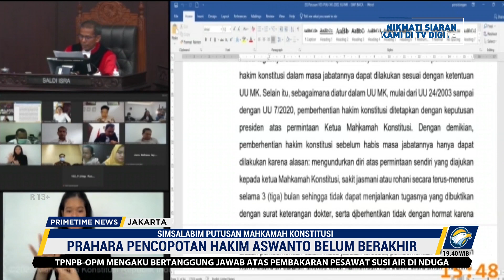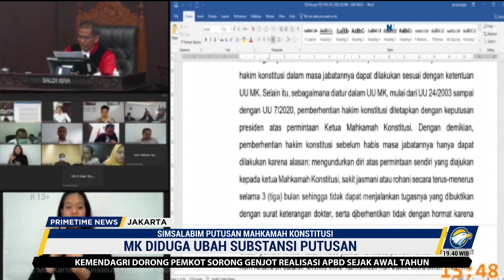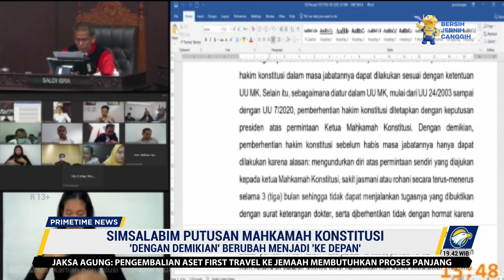Prahara Pencopotan Hakim Aswanto belum Berakhir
MetroTV, Perbedaan pembacaan putusan oleh Hakim dan yang diterima pemohon dianggap tidak lazim dan baru pertama kali terjadi dalam sejarah Mahkamah Konstitusi.

Dugaan upaya penyelundupan hukum sepatutnya diusut secara pidana, dan bukan hanya sekedar etik.